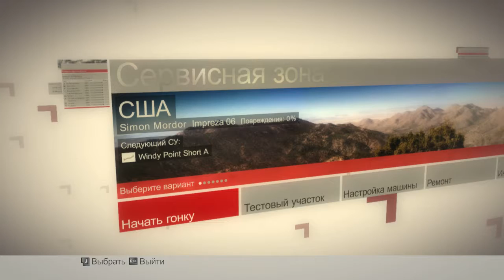Colin McRae DiRT (2007) - #7 - Fidanza Windy Point Hill Climb (Windy Point Short A, США)